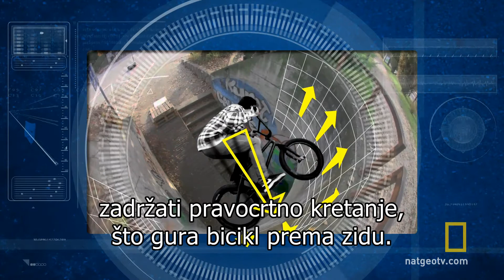Znanost glupog S02E02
Vožnja po zidovima? I to je moguće, ali dosta glupo. Kakve veze znanost ima s tim pogledajte u kratkom videu.

"Znanost glupog" pratite srijedom u 22.00!

National Geographic je svjetska premium destinacija znanosti, istraživanja i avanture. Kroz svjetski poznate znanstvenike, fotografe, novinar i redatelje, Nat Geo vam približava priče koje pomiču granice mogućnosti.